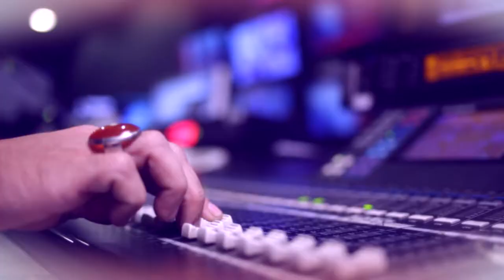News@3 Promo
Director:Hammad Ali Khan
Host: Maria Memon
Produced By: ARY NETWORK 2015